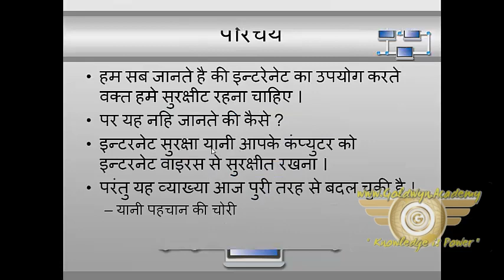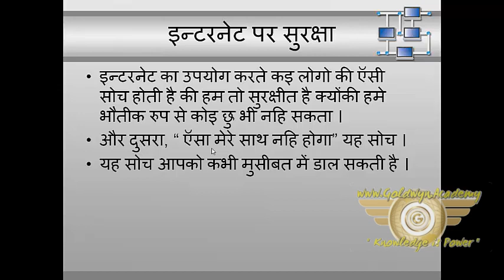Internet Safety part-8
इंटरनेट कई छोटे कम्प्यूटर नेटवर्क का एक बड़ा नेटवर्क है जो पुरी दुनिया भर में फैला हुआ है। इसम कई नेटवर्क, केबल, उपग्रह, मॉडम युक्तियों की सहायता से आपस में जुड़े है। इंटरनेट पर कार्य करने वाले प्रत्येक कम्प्यूटर की एक अलग पहचान (unique identity) होती है जिससे उस कम्प्यूटर को दूसरे कम्प्यूटरों के बीच में पहचाना जा सके।